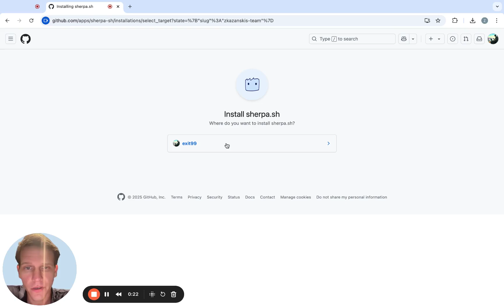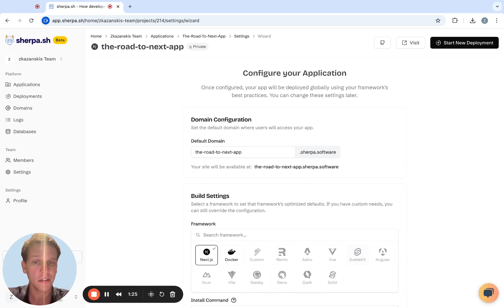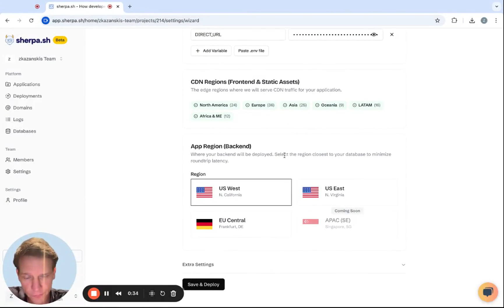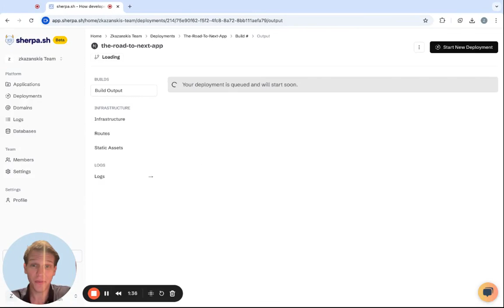Getting Started: Deploying your first application